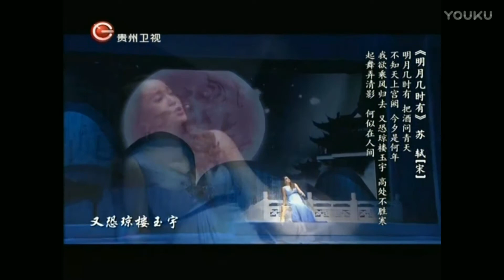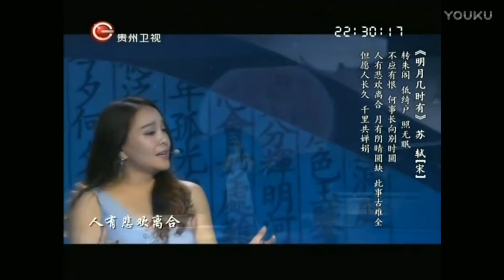但愿人长久-柯绿娃Ke Luwa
“Dandan Youqing”-Ke Luwa
Ke Luwa, soprano. From 1995 to 1998, she study in Xinghai Conservatory of Music Department of Vocal Opera , teacher from Li Yuemei. In 1998 admitted to the Central Conservatory of Music Department of Vocal Opera, under the teacher from Guo Shuzhen, art director Professor Zhao Bixuan. In 2003 graduated with honors and was escorted to the Central Conservatory of Music opera master, continue to learn from Professor Guo Shuzhen.
柯绿娃，女，女高音歌唱家。1995年至1998年就读于星海音乐学院附中声乐系， 师从李月梅老师。1998年考入中央音乐学院声乐歌剧系， 师从著名女高音歌唱家、声乐教育家郭淑珍教授， 艺术指导赵碧璇教授。2003年以优异的成绩毕业并被保送为中央音乐学院歌剧系硕士研究生，继续师从郭淑珍教授。